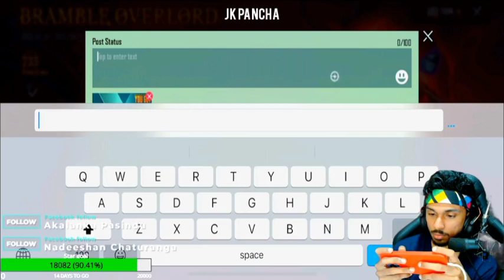NEW BRAMBLE OVERLOAD කිට් එක ගන්න UC 20000 ක් 😱_NEW GUN SKIN_ TADASH GAMING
PUBG
PUBG MOBILE

ONLINE BATTLE ROYAL GAMES

SPEND 20000 UC

TADASH
TADASH GAMING
TADASHI
TADASHI GAMING STREAMING

FACEBOOK PARTNER

JK
JK PANCHA
JK GAMING

JK PANCHA gaming youtube channel